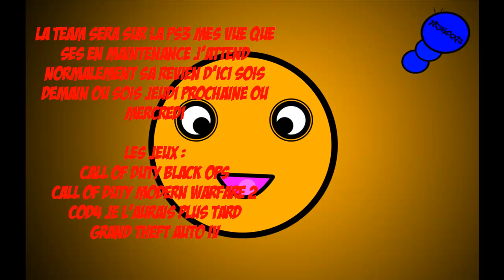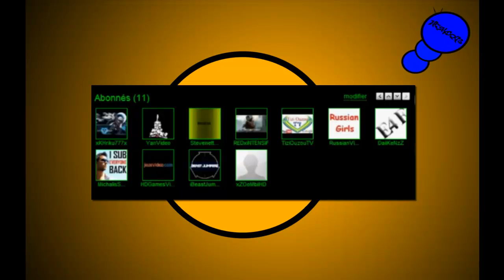☢ Attention : a ecouter ses très urgent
Salut a toute aujourd'hui il faut que vous m'aider parce que je vais crée une team sur le psn donc la playstation 3.

Jeux :
Call Of Duty Modern 4

Logiciel :
Camtasia studio 7
Photoshop (Pour Les Image)